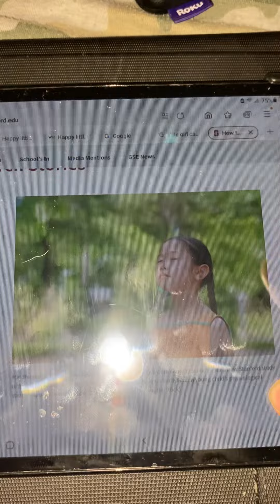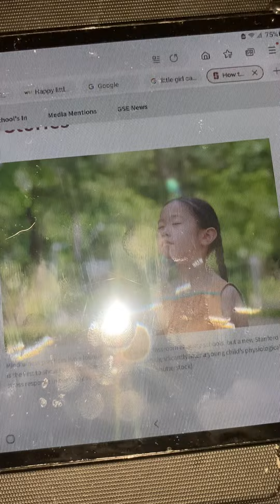ABC with Kenny G Calm (Season 1)